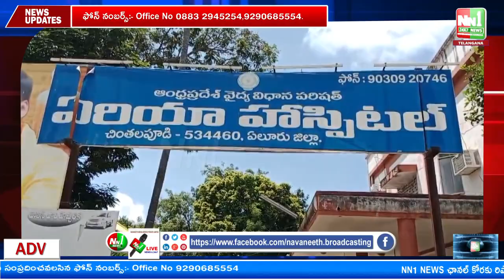చింతలపూడి ప్రభుత్వ ఆసుపత్రిలో కాంట్రాక్టు స్టాఫ్ నర్సులు నిరసన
"nn1news live"
"nn1news luve"
"nn1news"
"nn1news live"

NN1 NEWS#
NN1 News#
nn1news live#
nn1news breaking news today#
nn1news Breaking#
nn1news Youtube on live#
nn1news Sucribe#